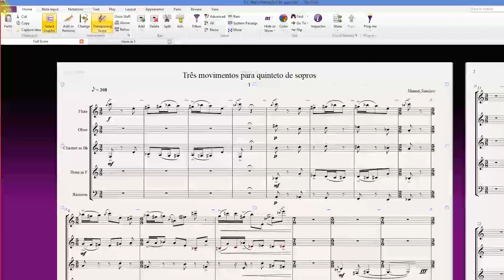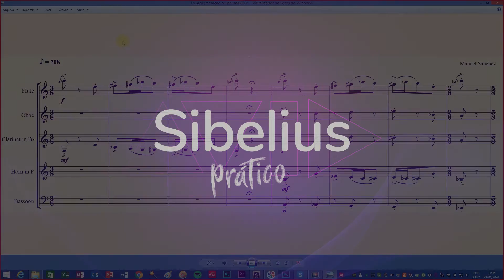Sibelius Prático - Como exportar em imagem (How to export to figure) BMP, JPEG, TIFF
Em muitas situações didáticas e acadêmicas, precisamos de trechos da partitura para inclusão em documentos, apostilas e trabalhos. Este vídeo apresenta as diversas formas exportar apenas um trecho, ou a partitura toda em arquivo de imagem, ideal para o uso em diversas aplicações.
Sibelius Prático é um canal novo! Aqui você encontra um acervo completo no formato tutorial sobre este software. Totalmente didático, direto e detalhado, com conteúdo novo as quintas!